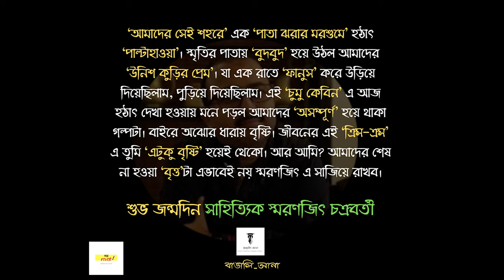GolpoFever || Smaranjit Chakraborty || CHUMU CABIN || চুমু কেবিন || PART-2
স্মরণজিৎ চক্রবর্তী র চুমু কেবিন,, ৩ পর্ব ,, চোখ রাখুন আমাদের চ্যানেলে।।